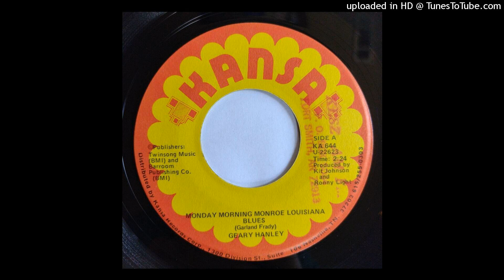Geary Hanley - Monday Morning Monroe Louisiana Blues / You're Holding Too Many Hearts..